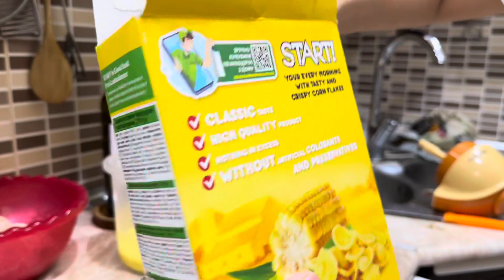KFC toyuq ən asan və ən dadlı hazırlanması | KFC nuggets so easy so yummy